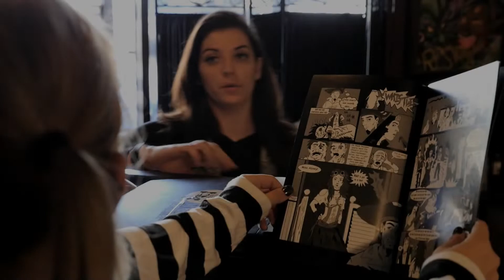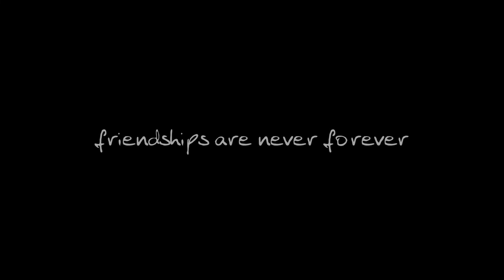(2017) an occasional friend - Movie Trailer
The trailer for the 2017 movie, "An Occasional Friend". From Silverbrook Entertainment & PST Productions. Written & Directed by: Sean Dortch. Starring: Marissa "Rissy" Dollins, Jen Zealand, James McMurran and Jeff Treadway.